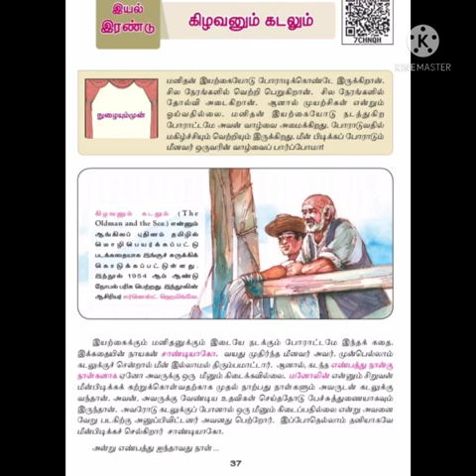ஆறாம் வகுப்பு / தமிழ் / இயல் -2 / கிழவனும் கடலும்